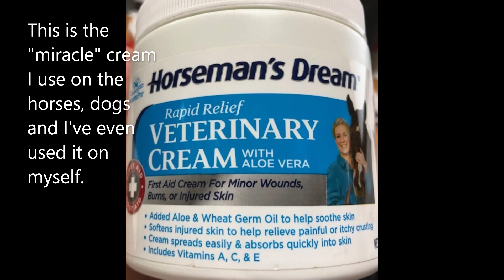10-4-21 Apache Update by Oodles of Kisses Great DaNoodles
Apache (merle phantom standard poodle) had an unknown accident night of 9-16-21.